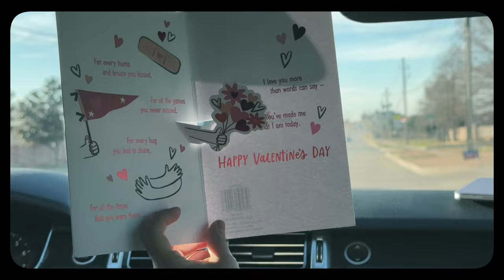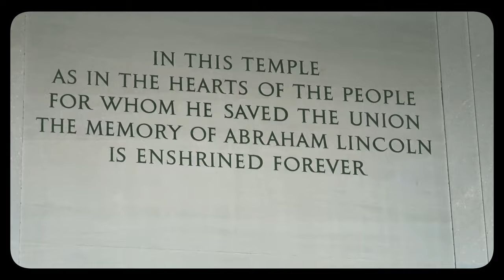MM VLOG V- DAY ( DIA DE VIAJE)